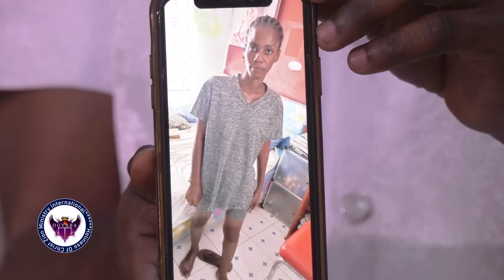HOT:🔥The Shocking Moment Dr. Prophet Ogyaba Joins His Son, Sum Sum Agya with Powerful Prophecies...😱